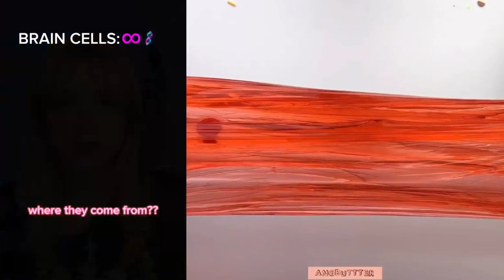Text To Speech 💚 Play Cake Storytime 💚 Best Compilation Of @Bailey Spinn | Part 8.1.1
Hello friends!